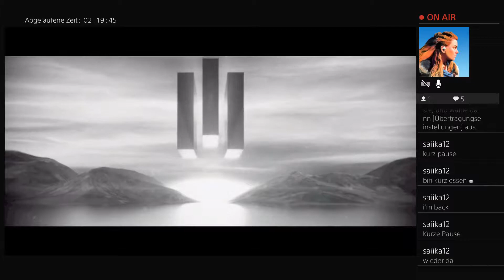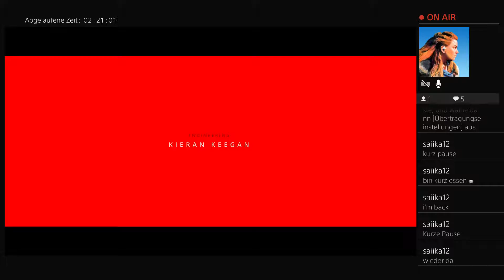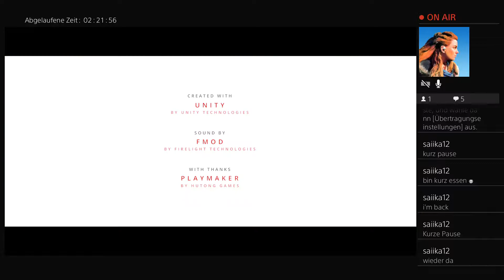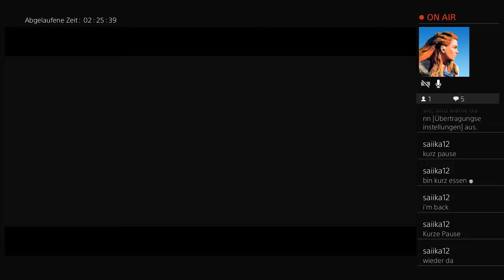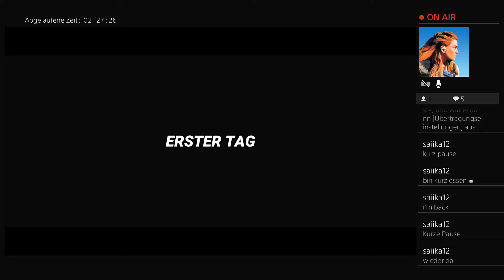Virginia (Platin Walkthrough) (Part 10)